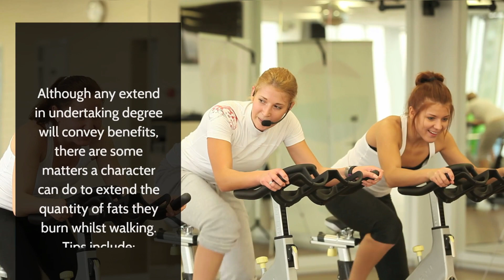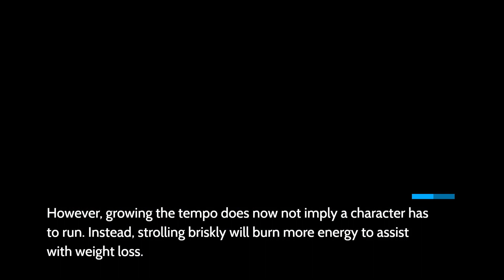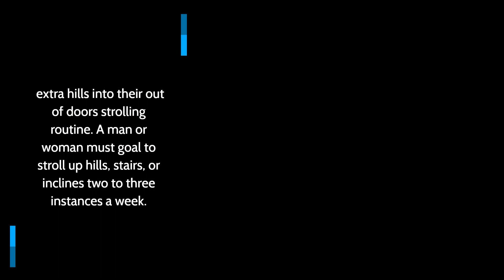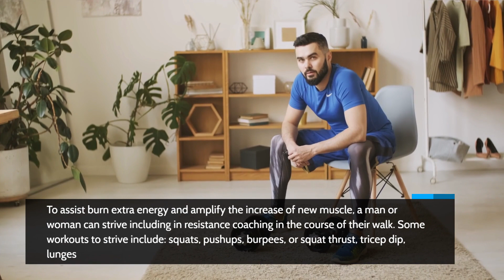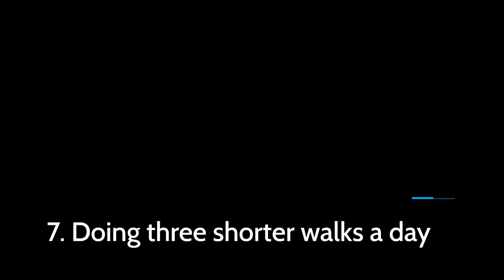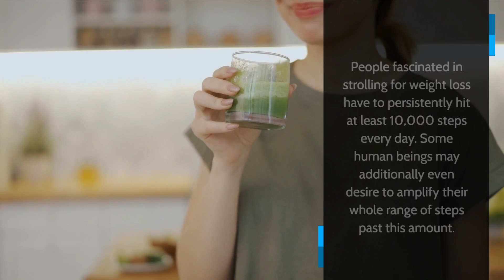What To Recognize About Taking Walks For Weight Loss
Regular on foot gives many workable fitness benefits, along with weight loss. It is additionally one of the best and most fee high-quality varieties of workout a character can do. Many human beings can stroll typically and reap the advantages of being greater active.

Doctors extensively agree that inaction is a viable reason for many preventable conditions, such as coronary heart sickness and obesity.

For example, a find out about in the Journal of Exercise Nutrition and BiochemistryTrusted Source confirmed the superb consequences that strolling may want to have on burning fats and decreasing waist circumference in overweight females. The girls walked between 50-70 minutes three days per week for a whole of 12 weeks. After the study, they determined that the find out about members misplaced an common of 1.5% physique fats and 1.1 inches round their waists.

Although any extend in undertaking degree will convey benefits, there are some matters a character can do to extend the quantity of fats they burn whilst walking. Tips include:

1. Picking up the pace

As with running, swimming, and different types of cardio exercise, tempo makes a difference. A man or woman burns greater energy strolling at a brisk tempo in contrast to on foot greater slowly.

A find out about posted in Medicine &amp; Science in Sports and Exercise confirmed that when humans accelerated their tempo to a run, they burned greater calories. This find out about additionally confirmed that the team of runners weighed much less usual than the walkers, suggesting that velocity immediately impacts the wide variety of energy a individual burns whilst exercising.

However, growing the tempo does now not imply a character has to run. Instead, strolling briskly will burn more energy to assist with weight loss.

2. Wearing a weighted vest
Adding more weight to a exercise will burn greater calories.

Heavier human beings burn greater energy due to the fact their our bodies require greater electricity to operate the identical mission than any person who is now not as heavy; carrying a weighted vest whilst on foot encourages a person’s physique to work more difficult for the duration of a walk.

One learn about concluded that persons who walked at 2.5 miles per hour (mph) on a flat floor whilst carrying a weighted vest that weighed 15% of their weight, burned 12% greater energy than a man or woman who did now not put on a vest.

3. Walking uphill
To assist enlarge calorie burn, a individual have to stroll uphill regularly.

For some, this can also imply growing the treadmill gradient, whilst others may also desire to comprise extra hills into their out of doors strolling routine.

A man or woman must goal to stroll up hills, stairs, or inclines two to three instances a week.

4. Focusing on structure and posture
When it comes to walking, it is vital to keep shape and posture.

A character ought to stroll so that they are searching in advance at all instances as this helps extend the pace a character can stroll as nicely as extend their stride. While walking, a character need to additionally center of attention on tightening their stomach muscular tissues and glutes. People can do this at some stage in the whole stroll or for brief intervals.

5. Incorporating resistance education intervals

To assist burn extra energy and amplify the increase of new muscle, a man or woman can strive including in resistance coaching in the course of their walk.

6. Power on foot in intervals
Power taking walks in intervals can be an fine way for a character to amplify the range of energy they burn whilst walking.

To attempt strength on foot in intervals, a individual need to first stroll for about 5 to 10 minutes to heat up. Then enlarge the tempo and proceed at an uncomfortable however sustainable tempo for 10 to 15 seconds earlier than returning to a regular strolling pace. A character can repeat this during the stroll or for as lengthy as they can manipulate it.

7. Doing three shorter walks a day
Though lengthy walks are good, shorter, extra ordinary walks can additionally furnish benefits.

Some humans may additionally discover it less difficult to keep their every day workout by way of doing shorter walks in the course of the day alternatively of taking a a lot longer stroll as soon as a day. Experts agree with that taking a stroll after every meal additionally brings benefits.

8. Aiming for extra steps every day

Popular health trackers and pedometers inspire human beings to take 10,000 steps per day, and one 2016 studyTrusted Source is of the same opinion that 10,000 steps are ideal. This works out to roughly 5 miles of walking.